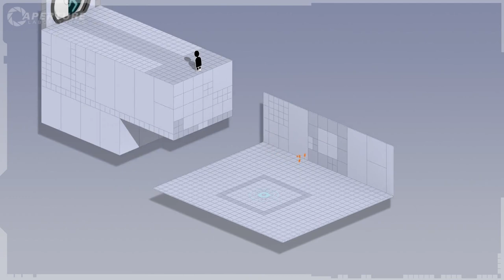Aperture Investment Opportunity #4: "Boots" (Russian version)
This is the Russian version of the fourth and final informational video of the weekly "Investment Opportunity" video series leading up to Portal 2's release. Narrated by Cave Johnson, it showcases the Long Fall Boot, variant of the Advanced Knee Replacement.